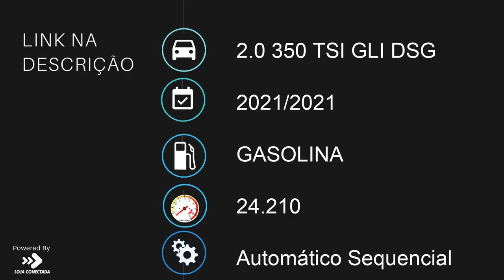VOLKSWAGEN JETTA - 2021 - Mauá/SP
* PREÇO DE TROCA: (CONSULTE-NOS)

Todos os nossos veículos são periciados com garantia de procedência. Temos a melhor avaliação do seu usado, garantimos a melhor negociação, venha conferir! Devido a grande rotatividade em nosso estoque, se faz necessário a consulta diretamente em nossa loja para certificar de que o veículo ainda se encontra sob nossos cuidados.

Dados do Veículo
Veículo: VOLKSWAGEN / JETTA 2.0 350 TSI GLI DSG
Ano: 2021/2021
Combustível: GASOLINA
Portas: 4 PORTAS
Câmbio: Automático Sequencial
Cor: BRANCA
KM: 24.210

✅ Air Bag
✅ Alarme
✅ Ar Condicionado
✅ Ar Quente
✅ Desembaçador Traseiro
✅ Direção Hidráulica
✅ DVD Player
✅ Encosto de Cabeça Traseiro
✅ Farol Xenônio
✅ Freio ABS
✅ GPS
✅ Rádio
✅ Rádio e MP3
✅ Retrovisor Fotocrômico
✅ Retrovisores Elétricos
✅ Teto Solar
✅ Travas Elétricas
✅ Vidros Elétricos
✅ Volante com Regulagem de Altura
✅ Limpador Traseiro
✅ Air Bag Lateral
✅ Kit Multimídia
✅ Trio Elétrico
✅ Piloto Automático
✅ Farol de Neblina
✅ Entrada USB
✅ Bluetooth
✅ Porta Copos
✅ Trava Elétrica Central
✅ Bancos Elétricos
✅ Direção Elétrica
✅ Câmbio no Volante (Borboleta)
✅ Engate
✅ Ar Digital
✅ Abertura Porta Malas por Controle Remoto
✅ Android Auto
✅ Apple CarPlay
✅ Sistema ISOFIX
✅ Tração ASR
✅ Start-Stop
✅ Bancos Esportivos
✅ Console Central
✅ Retrovisor Retrátil
✅ Sistema Keyless
✅ Sky Window
✅ Som Original